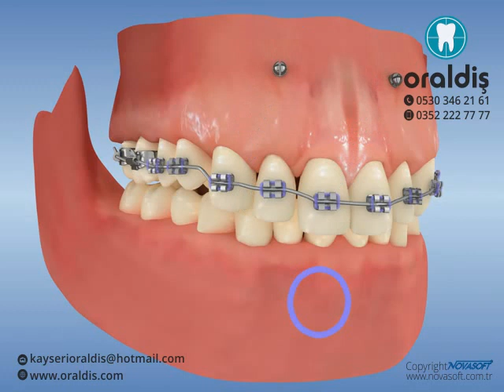Kanaldan kırık kanal aletinin çıkarılması